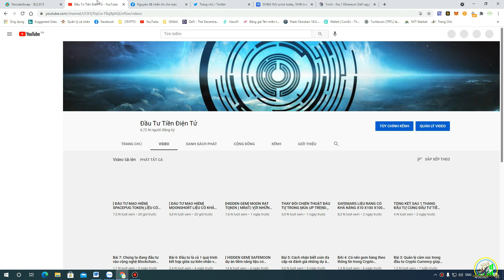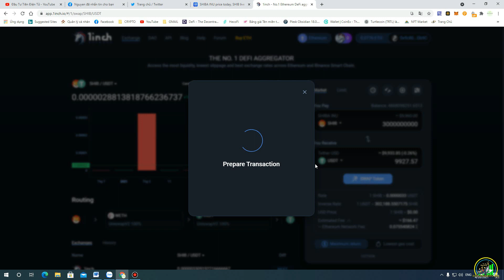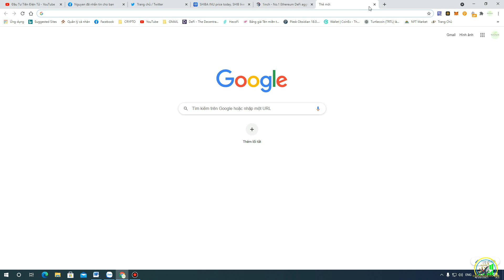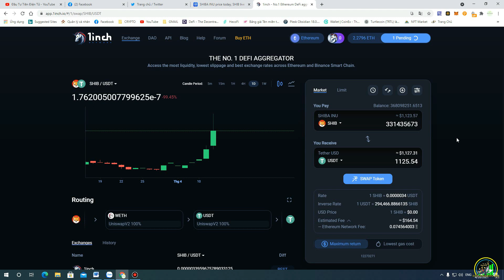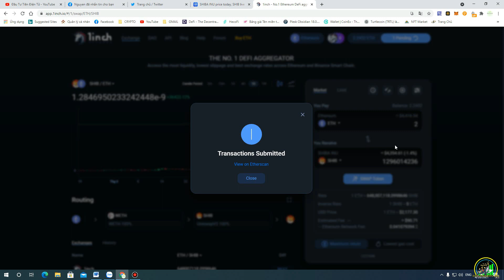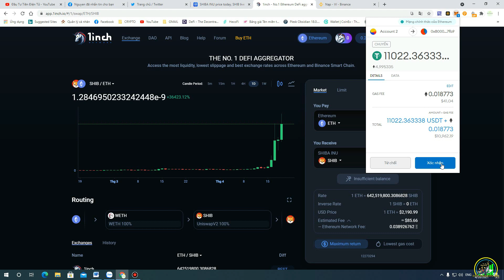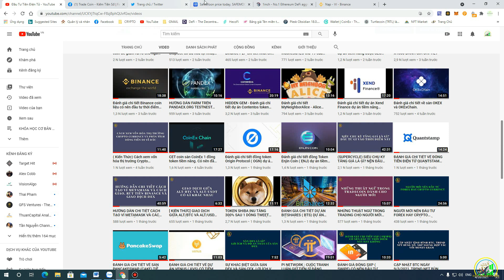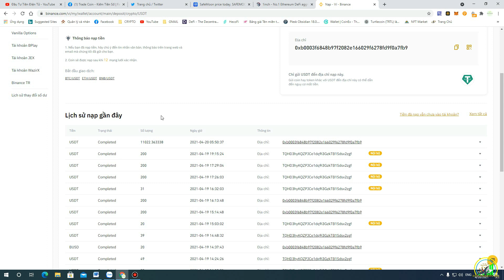CHỐT LỜI SHIBA VỚI SỐ VỐN 250$ 1 THÁNG TRƯỚC LỢI NHUẬN BÂY GIỜ LÀ BAO NHIÊU?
THAM GIA THỊ TRƯỜNG CẦN TRANG BỊ KIẾN THỨC ĐẦU TƯ TRONG LĨNH VỰC MỚI Các NĐT cần cân nhắc khi đưa ra những lựa chọn để nắm giữ những đồng coin tốt và đem lại lợi nhuận cho bản thân.
HỖ TRỢ TÌM HIỂU TIỀN ĐIỆN TỬ GIẢM RỦI RO CHO NHÀ ĐẦU TƯ MUA BÁN USDT, BTC, ETH GIÁ TỐT
HỖ TRỢ TƯ VẤN ĐẦU TƯ CALL& ZALO: 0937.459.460